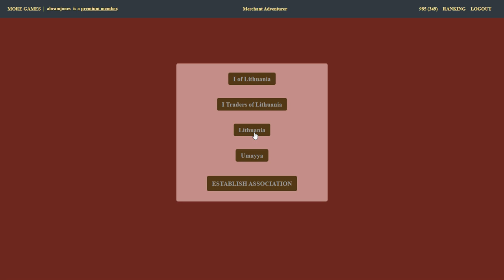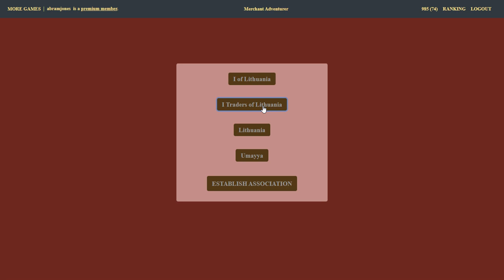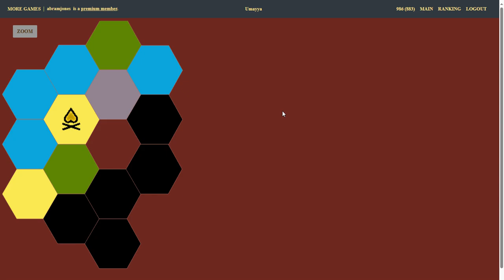12-3: debt paid off